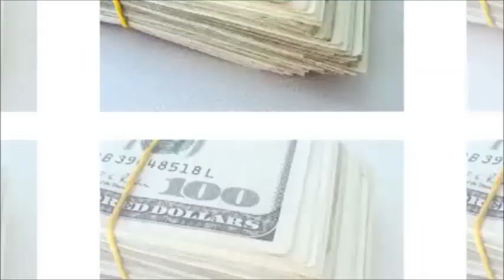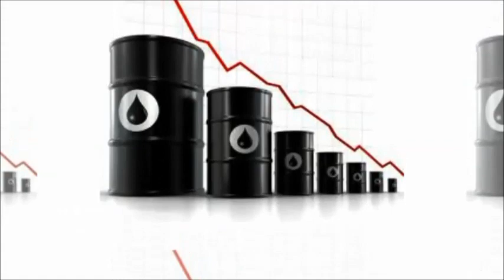Trading Forex | Hedging vs Speculation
"Trading Forex | forex beginner currency pairs, beginner for forex, forex for beginner pdf, beginner forex guide, forex beginner need help,

beginner in forex trading, forex beginner income, forex investment beginner, forex beginner lessons, forex beginner leverage, "